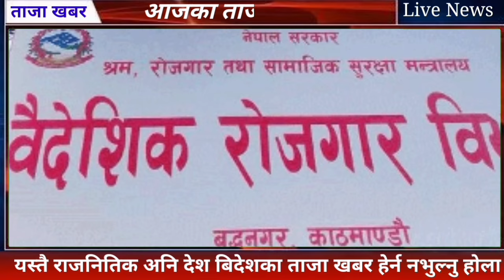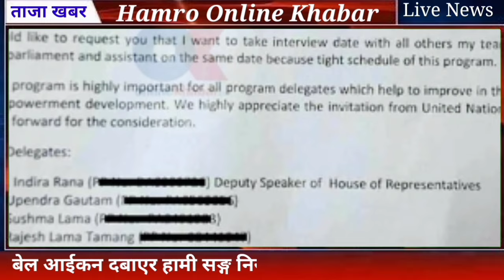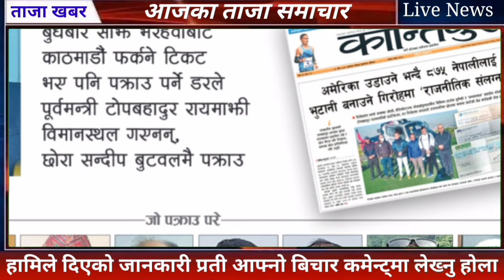Today news nepali news aaja ka mukhya samachar nepali samachar today कार्तिक २७ गते दिन भरिका समाचार